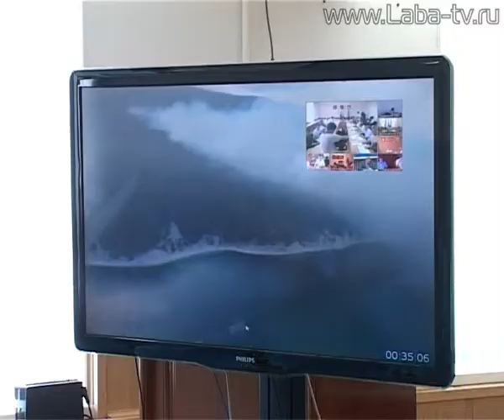Профилактические мероприятия в пожароопасный период.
Соблюдение профилактических мероприятий в пожароопасный период — стало темой селекторного совещания, которое провел губернатор Краснодарского края.